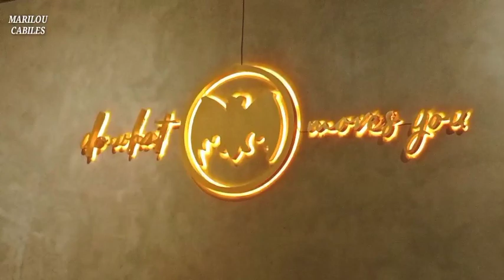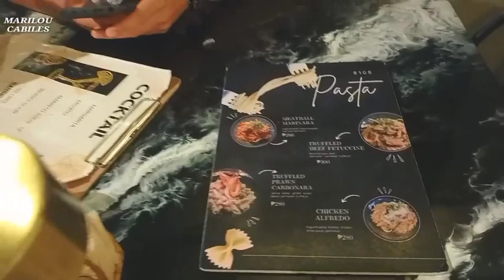8105 BRASSERIE PANABO VLOG178 MARILOU CABILES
SA WAKAS NAKAPASYAL AT NAKAPASOK NA KAMI SA LOOB NG 8105.

8105 BRASSERIE PANABO CITY QUIRINO ST. PANABO, 8105 DAVAO DEL NORTE FOOD IS DELICIOUS.

HAVE A GREAT DAY TO ALL!